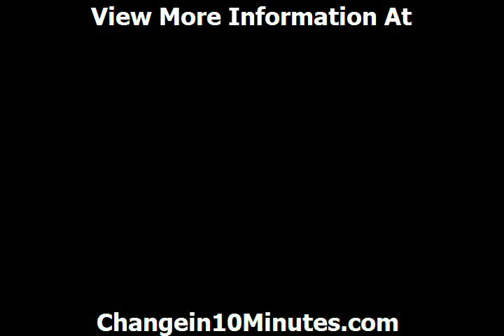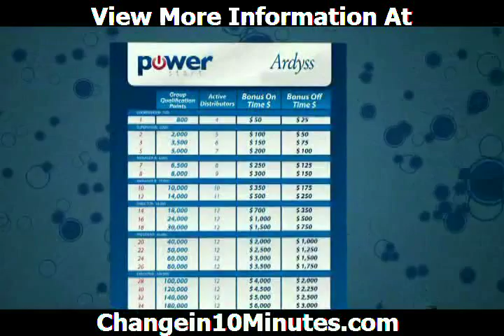New Ardyss Video ChangeinTenMinutes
Learn how to reshape your life with Ardyss International.